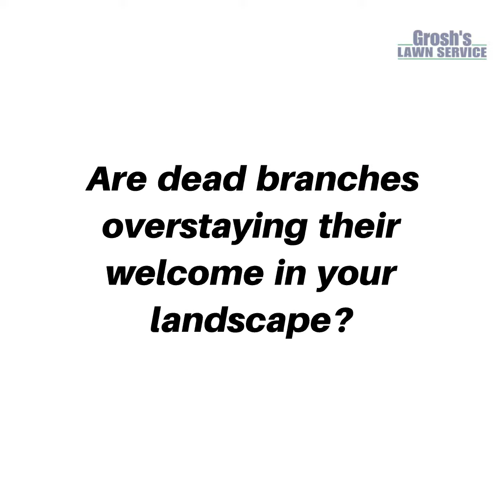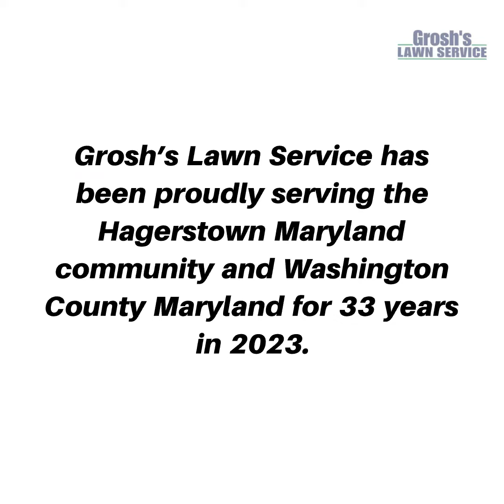The Best Brush Cutting Smithsburg Maryland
The Best Brush Cutting Smithsburg Maryland Video

Brush It Off

Grosh's Lawn Service Tip of the Week  Video # 458 for January 22, 2023

Are dead branches overstaying their welcome in your landscape? Winter is a great time to take care of brush so you can have a fresh start come spring. Don’t brush this chore off–contact Grosh's Lawn Service today to tackle everything from brush, poison ivy, and weeds to wild trees and vines!

Contact Karen and Tom Grosh of Grosh's Lawn Service today to schedule your brush cutting and brush removal project here in Smithsburg Maryland.

Grosh's Lawn Service has been proudly serving the Smithsburg Maryland area, Washington County Maryland and the tri-state area for 33 years in 2023.

Contact Karen and Tom Grosh of Grosh's Lawn Service now to get on the schedule.